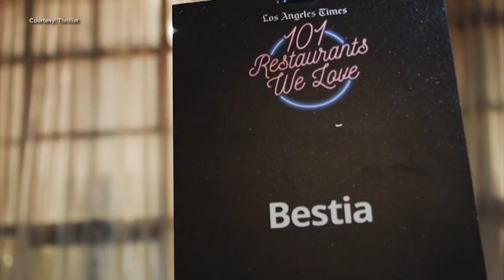Timothy DeLaGhetto & David So Get A Taste Of Houston's Turkey Leg Hut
Comedians, Actors, Musicians and YouTube creators Timothy DeLaGhetto and David So have a popular Thrillist web series called "Send Foodz."  Hitting food festivals across the nation and recording their hijinx with undeniable chemistry, they've created a food/travel series that doesn't take itself as seriously as so many others do.  It's great for foodies as well as those who just love great personalities exploring the biggest and best food around.
Making a big impact on Timothy and David's tastebuds is the Turkey Leg Hut one of the most popular restaurants in all of Houston.  Known as The Originators of the World Famous Stuffed Turkey Legs, they brought their unique menu items to the Great Day set, including stuffed turkey legs, Hennessy Glazed Turkey Legs, a gigantic mimosa and more.
To follow Turkey Leg Hut on social, find them